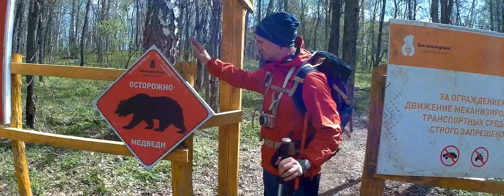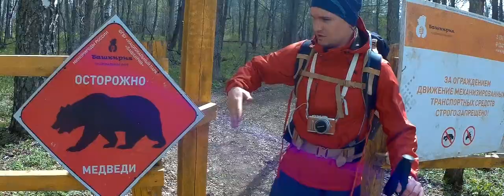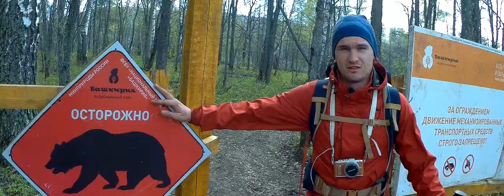Национальный парк "Башкирия"